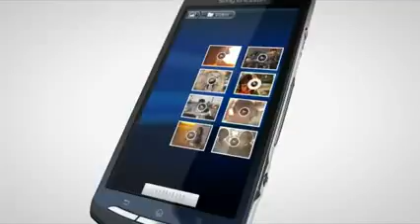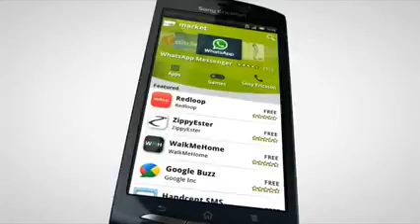Nuevo Xperia™ neo V